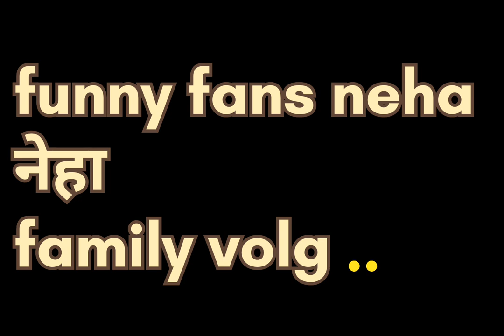"Family Fun Day:🥰 A Day in the Life of the Smith Family neha Dubey नेहा दुबे वॉल्ग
The Neha Dubey team
Family Fun Day:🥰 A Day in the Life of the Smith Family neha Dubey नेहा दुबे वॉल्ग 😍nehadubey